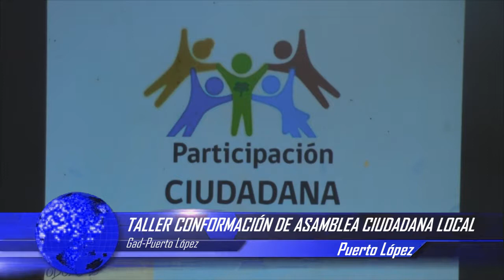JHON CEDEÑO – ANALISTA CPCCS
CONFORMACIÓN DE ASAMBLEA CIUDADANA LOCAL
GAD-PUERTO LÓPEZ